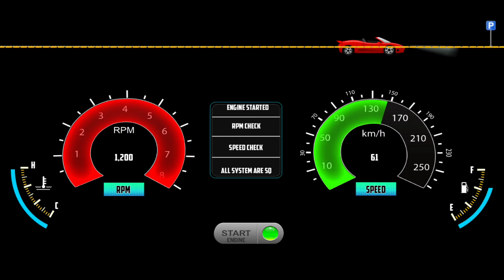Taxi Sim 2024 ‐ New Crazy Taxi Game Driving Game With Steering wheel - Car Game Android Gameplay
Monster Car Driving Game 3D 😲- Monster Car Driving Simulator 3D🔥 - Android Gameplay

Features